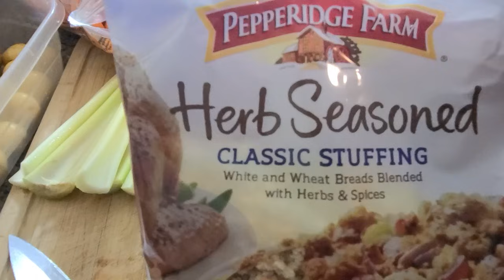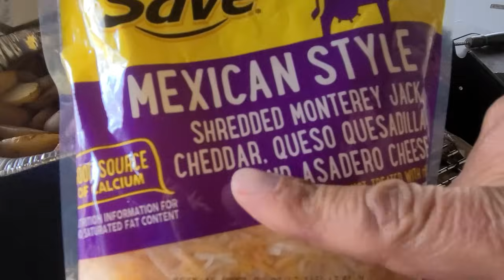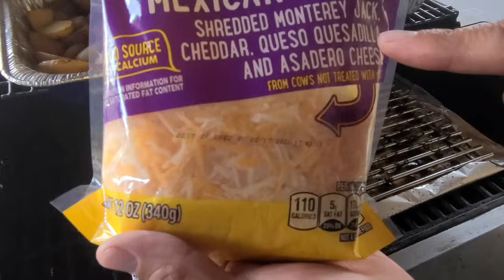Toda la comida de thanksgiving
Preparacion de varios platillos de comida como pavo al horno, papas con queso, espagueti con crema verde, jalapeno poppers, jamon ahumado, flan de savores y algunas cosas mas para las fiestas de noviembre y diciembre.